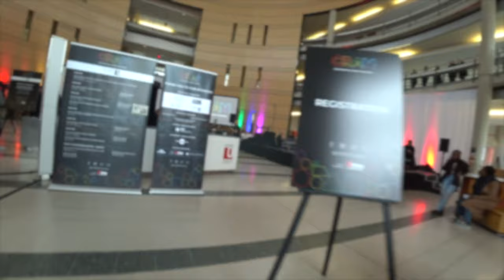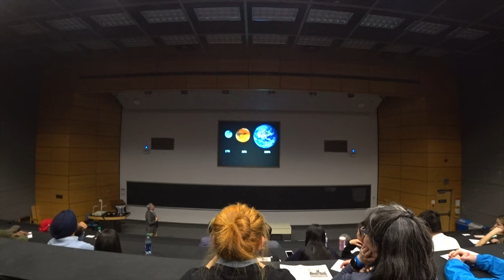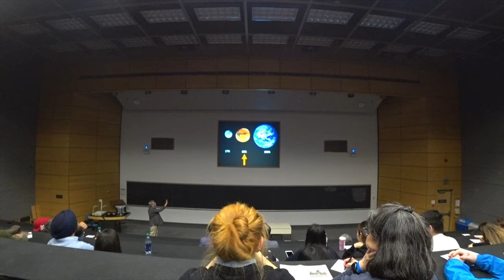Attending York University's "Prisoners of Gravity" Lecture by Laurence Harris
Gravity is a given. We as humans have evolved in the constant presence of the gravitational pull of Earth. Most of us may not realize it, but gravity is an essential influence on our behaviour and our perceptions. Our brains use gravity for stability, as a reference to help us judge distances, and even to help establish ownership of our bodies. So who do we become when gravity as we know it disappears? We share what happened during some fascinating experiments in unusual environments, such as underwater and aboard the International Space Station, and the far-reaching effects those results might have for us here on earth.